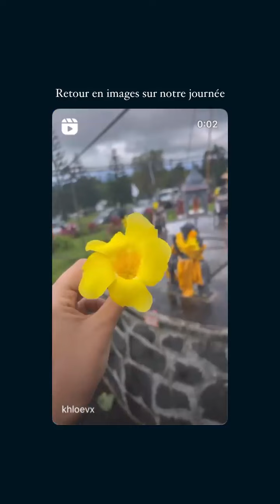ANDREW SUCRE - 01 Mars 2022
Les amis on se retrouve pour mon vlog du 01 Mars 2022 sur notre chaine - Pour retrouver tous mes vlogs direction ma playlist